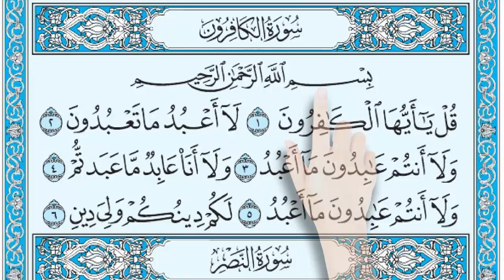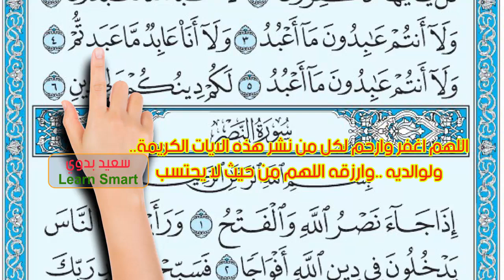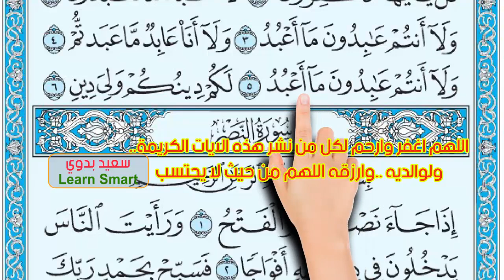سورة الكافرون || المصحف المعلم || سعيد بدوي || The Noble Quran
سورة الكافرون || المصحف المعلم ||  How to memorize the Holy Quran easily
قُلْ يَا أَيُّهَا الْكَافِرُونَ (1) لَا أَعْبُدُ مَا تَعْبُدُونَ (2) وَلَا أَنْتُمْ عَابِدُونَ مَا أَعْبُدُ (3) وَلَا أَنَا عَابِدٌ مَا عَبَدْتُمْ (4) وَلَا أَنْتُمْ عَابِدُونَ مَا أَعْبُدُ (5) لَكُمْ دِينُكُمْ وَلِيَ دِينِ (6)
Surah Al-Kaafiroon

1.   Say (O Muhammad1 to these Mushrikûn and Kâfirûn): "O Al-Kâfirûn (disbelievers in God, in His Oneness, in His Angels, in His Books, in His Messengers, in the Day of Resurrection, and in Al-Qadar, etc.)!
2.   "I worship not that which you worship,
3.   "Nor will you worship that which I worship.
4.   "And I shall not worship that which you are worshipping.
5.   "Nor will you worship that which I worship.
6.   "To you be your religion, and to me my religion (Islâmic Monotheism)."